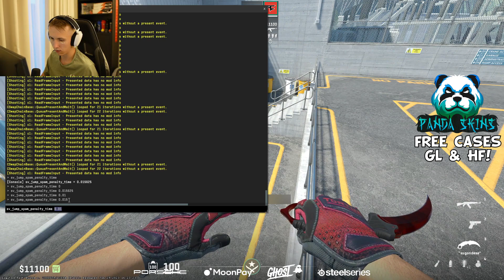ropz shows how to fix bhop in cs2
(AD) Free cases: 'HK1K5JPL' & 'ZMP4K76X' Code 'LIFE' for BONUS!